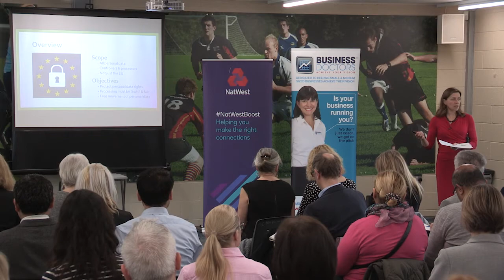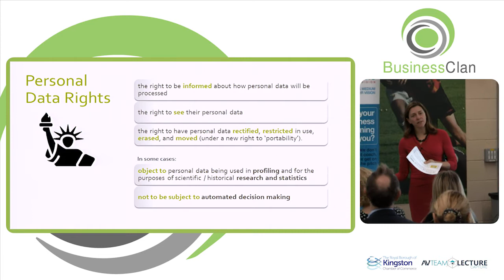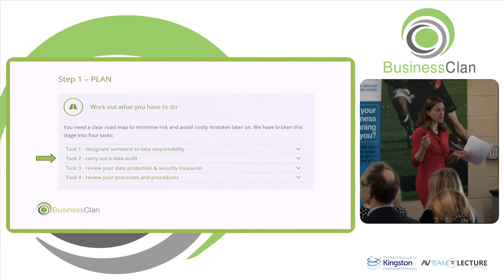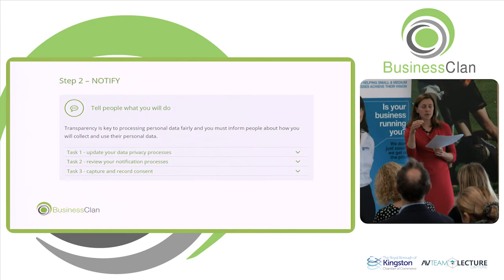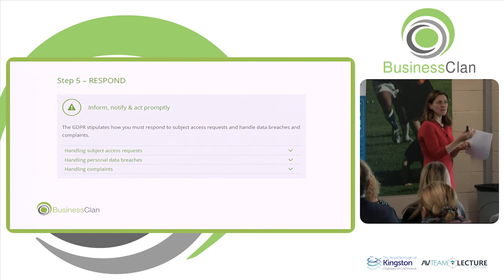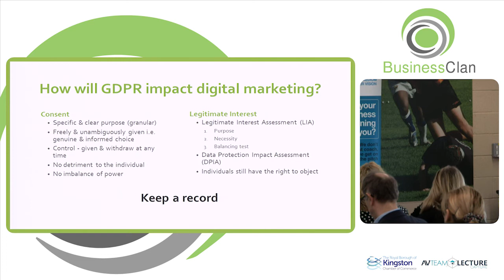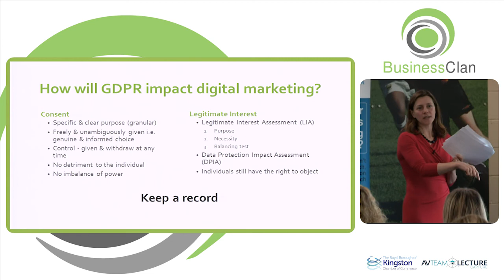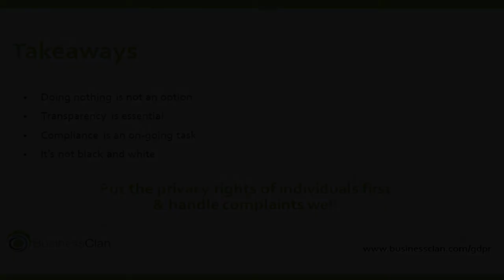GDPR lecture with Delia Porter of Business Clan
professional services. She is a specialist in strategy and planning, marketing and tech. With proven
expertise in business integration, financial management, and implementing best practice for
sustainable growth, Delia now specialises in accelerating the development of small and medium
sized businesses.